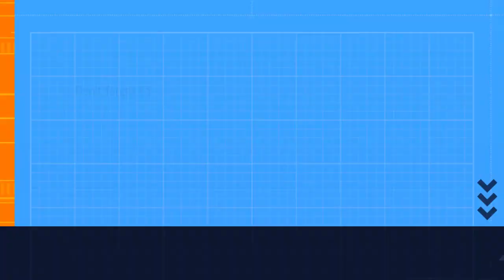Sir George Barlow